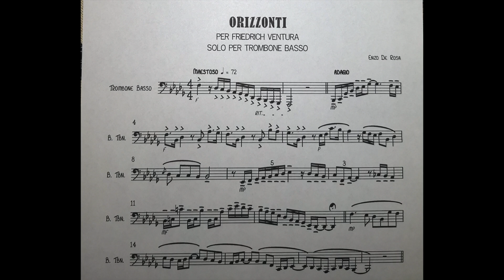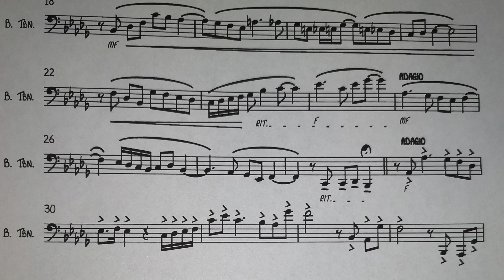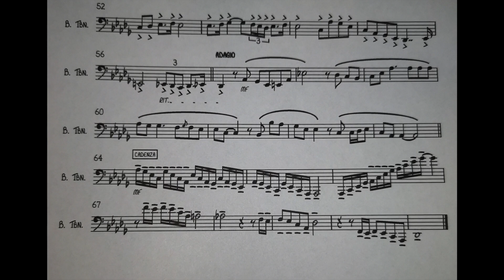Orizzonti Solo Per Trombone Basso Compositore Enzo De Rosa (Video Con Parte)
Orizzonti
Compositore Enzo De Rosa
Video Con Parte
Trombone Basso Friedrich Ventura.